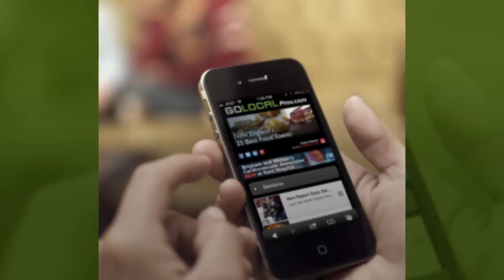IMPLOSION: Amazing Drone Footage of Power Plant Cooling Towers' Demo